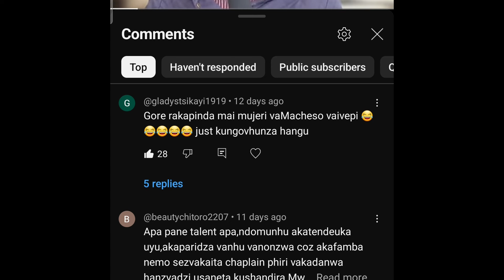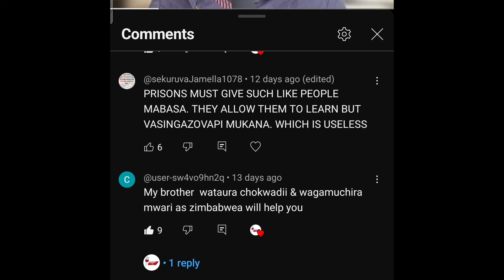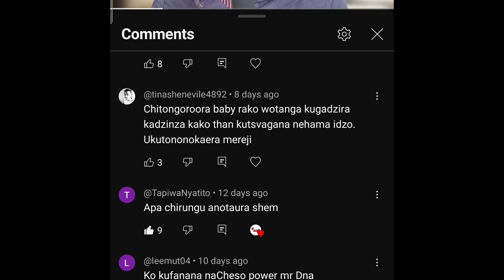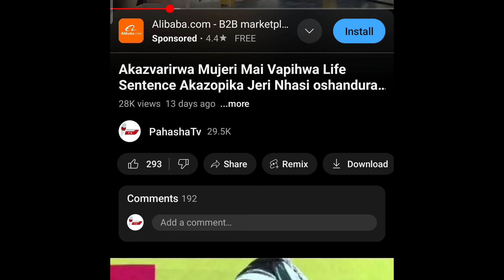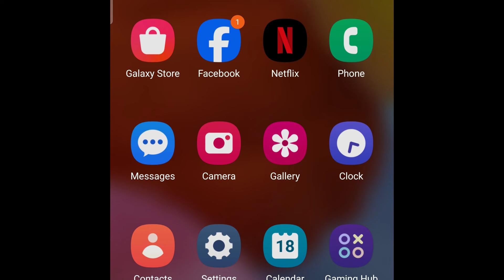Ndakazvarirwa Mujeri Ndakazodzidza Ndasungwa ikoko ndikaita Diploma Part 2#foryou